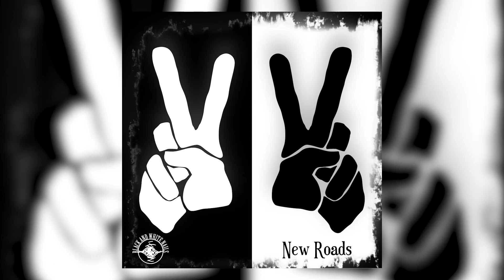Black & White Nails - That Road (619)